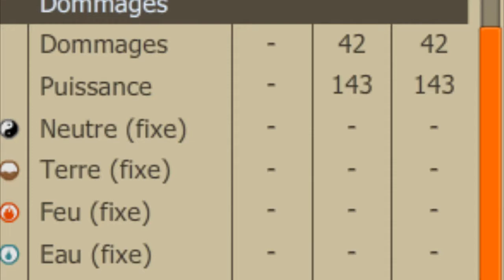Eni-pierus, un éni eau lvl 160 sur le serveur Lily ! :P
Hi all ! :)
Voila un éni eau lvl 160 qui est sur le serveur lily, je vous en dit pas plus, je vous laisse look la vidéo !!! :D